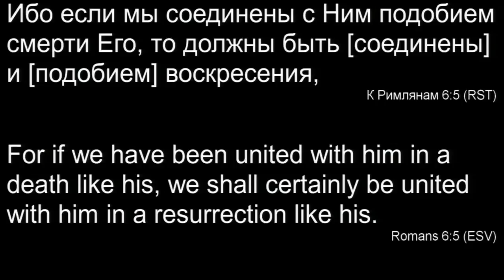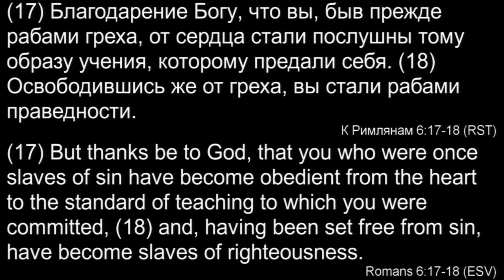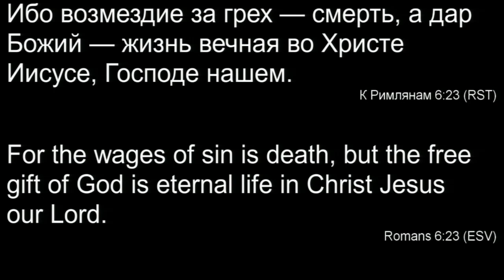06.05.2016 - День крещения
Прославление - хор "Логос".
Слово - Виктор Авдеев, Тимофей Карпенко, Виктор Мороз.
Крещение.